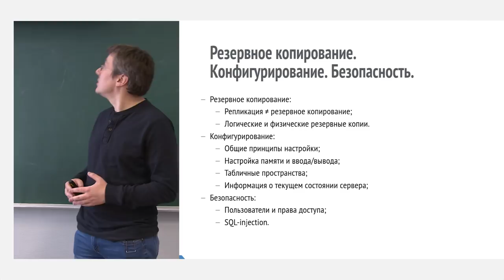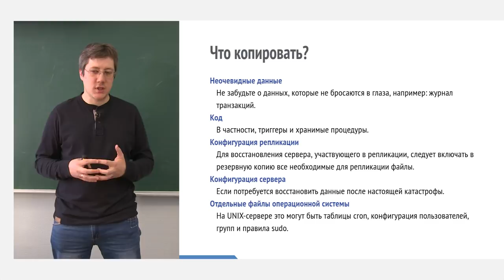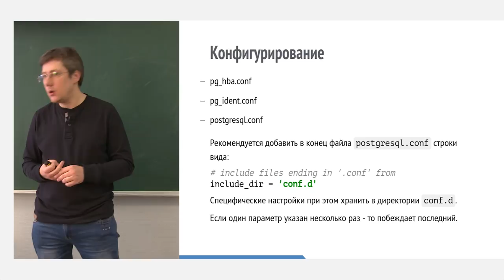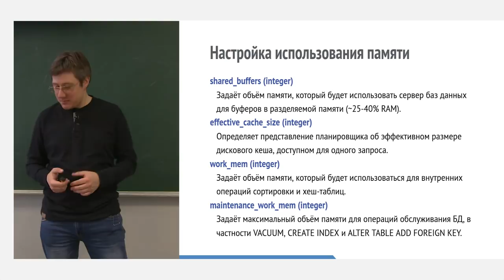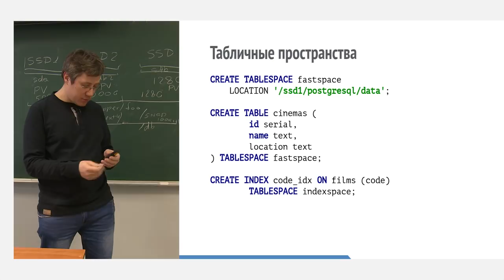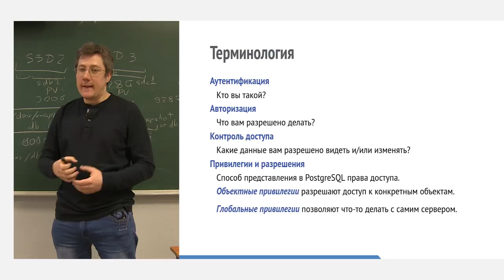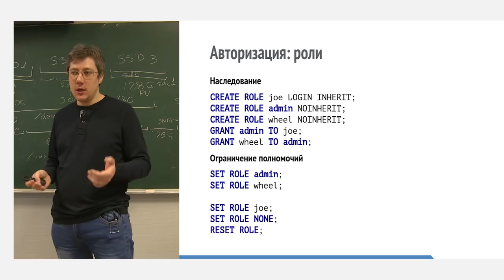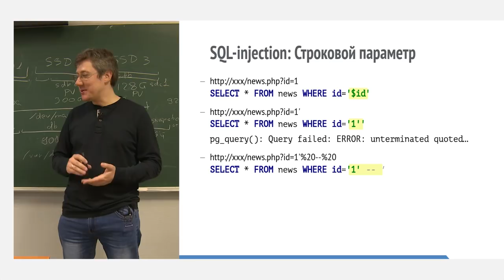8. Базы данных. Сохранность данных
Лекция читается в рамках образовательного проекта «Технопарк Mail.ru Group» при МГТУ им. Баумана. Лекция посвящена сохранности (целостности) данных и конфигурированию СУБД.

В этом видео:
• физическое и логическое резервное копирование (backup);
• физическое и логическое резервное копирование средствами PostgreSQL;
• конфигурирование СУБД;
• табличные пространства;
• мониторинг;
• безопасность;
• SQL-injection.

00:06 О теме лекции
00:42 Резервное копирование: зачем?
05:42 Логические и физические резервные копии: в чём различие?
07:12 Логические резервные копии: плюсы
09:05 Логические резервные копии: особенности, минусы, ответы на вопросы из зала
15:19 Физические резервные копии: особенности
16:09 Физические резервные копии: минусы
18:10 Что копировать?
20:46 Как сделать резервную копию: физическая копия ОС
23:46 Физическая копия ОС: плюсы и минусы
25:14 Физическая копия средствами PostgreSQL: pg_basebackup
29:24 pg_basebackup: плюсы
29:48 pg_basebackup: минусы
30:18 Логическая копия средствами PostgreSQL: pg_dump/pg_dumpall
31:10 pg_dump/pg_dumpall: плюсы и минусы
33:50 Важный момент восстановления из резервной копии: подготовка окружения СУБД
34:21 Обновление PostgreSQL: pg_upgradecluster/pg_upgrade
36:21 Почему backup нельзя заменить репликацией?
38:11 Конфигурирование в PostgreSQL
41:23 Конфигурирование: durability
46:29 Конфигурирование: контрольные суммы
48:26 Конфигурирование: настройка использования памяти
52:09 Способы организации работы с памятью в PostgreSQL: параметры кеширования
56:49 Ответы на вопросы по параметрам кэширования
01:03:36 Конфигурирование: сетевые подключения
01:09:14 Табличные пространства
01:38:53 Мониторинг: инструменты Unix, системная информация
01:41:07 Безопасность
01:41:24 Безопасность: терминология
01:42:37 Аутентификация: pg_hba.conf
01:46:22 Аутентификация: методы
01:49:42 Вопрос из зала: можете рассказать про SSO-авторизацию?
01:53:00 Аутентификация: ошибки
01:54:44 Аутентификация: pg_ident.conf
01:56:12 Авторизация: роли
01:58:01 Роли: параметры
02:00:02 Роли: наследование
02:02:15 Вопрос из зала по пройденному материалу
02:03:21 Права на объекты
02:04:32 SQL-injection: строковой параметр
02:06:45 SQL-injection: разбор примеров
02:08:22 SQL-injection: авторизация
02:09:37 SQL-injection: UNION
02:10:43 SQL-injection: GROUP BY/ORDER BY
02:11:48 SQL-injection: INFORMATION_SCHEMA
02:12:52 SQL-injection: работа с файлами
02:15:02 SQL-injection: DOS-атака
02:16:18 SQL-injection: Fatality
02:19:03 SQL-injection: вывод